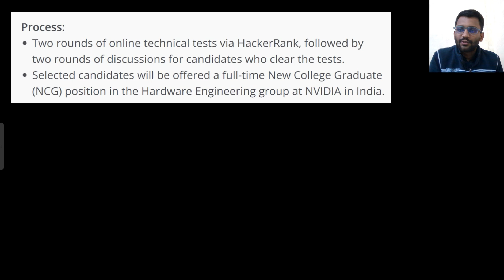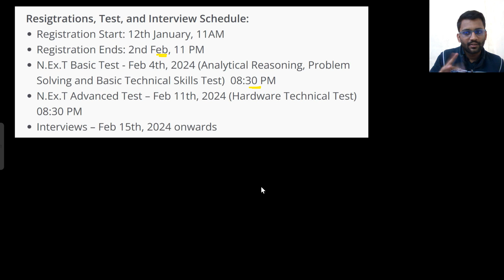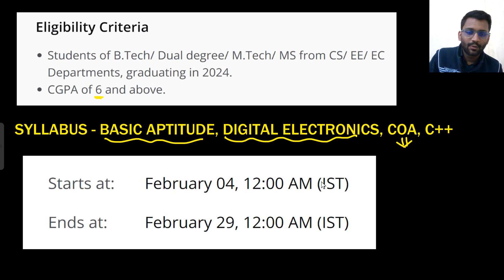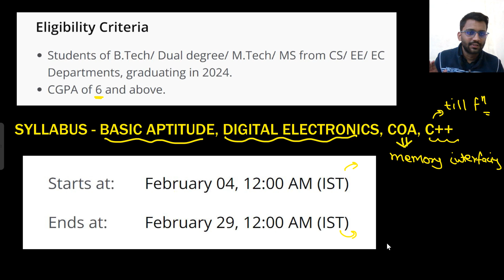N.Ex.T. Program by NVIDIA || Off Campus Hiring || Detailed Information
Enroll Yourself in the placement Courses :
Analog Electronics (Part 2): Placement Course III -

Purchase the membership to have the access of 4 Courses altogether -